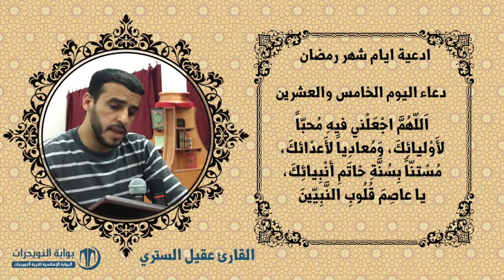أدعية ايام شهر رمضان المبارك - دعاء اليوم الخامس والعشرين - بصوت القارئ عقيل الستري